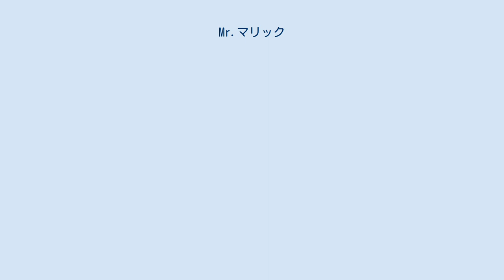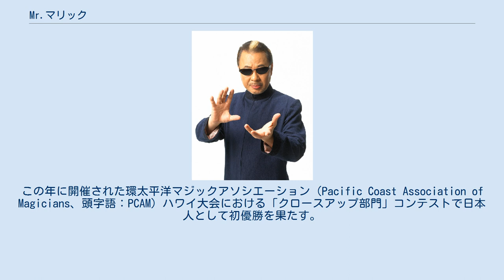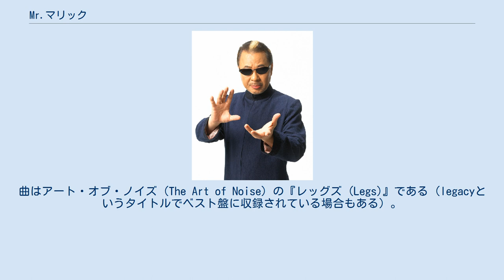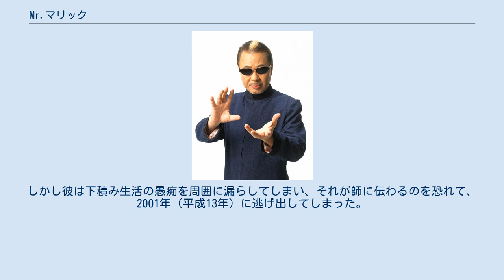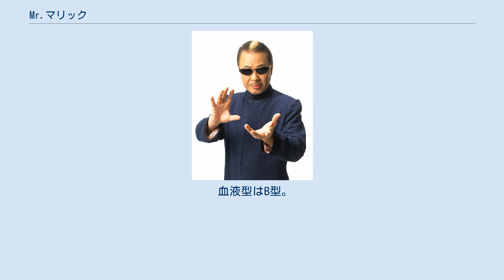Mr.マリック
Mr.マリック（ミスターマリック、英語表記：Mr. Maric 。1949年〈昭和24年〉1月1日〈※ただし戸籍上に限り、実際の日付は1948年12月29日〉- ）は、日本のマジシャン。
本名・出生名は 松尾 昭（まつお あきら）。
別名義として、栗間 太澄（くりま たすみ）と 松尾 幻燈斎（ - げんとうさい）がある。
著名な親族として、実娘のLUNA（ラッパー）がいる。
160cm。
 所属する芸能事務所は有限会社マリックエンターテイメント、テレビ朝日映像株式会社。
関連会社に株式会社マリックプロモーション（芸能事務所）もある。
「超魔術師」「サイキックエンターティナー」を名乗る。
 （事実上）1948年（昭和23年）12月29日に岐阜県岐阜市で生まれる。
岐阜市立伊奈波中学校を卒業。
岐阜県立岐阜工業高等学校を卒業。
当時の師匠は歯科医である。
 高校卒業後はガス器具メーカーのパロマ工業（現・パロマ）に就職するも、マジックへの夢捨てがたく、数多くのマジシャンのコンテストに出場するようになり、コンテスト番組で優勝することもあった。
パロマ工業には半年ほど勤務していたが、行き付けのオリエンタル中村百貨店のテンヨー社製マジック用品売り場の実演販売員の空きができたことから、親の反対を押し切って実演販売員に転職した。
その後はこの職場で経験を重ね、やがてマジックショップの経営や新人の指導を行うようになり、全国各地でマジック教室を開設するようにもなった。
しかしこの時代に初めて出場したマジック大会で初代・引田天功らのショーとして完成度の高いマジックを目の当たりにして衝撃を受け、本格的にプロを目指し始めている。
 20歳の時（※計算上は1969年/昭和44年）に上京し、マジック用品メーカーに勤務する。
この年に開催された環太平洋マジックアソシエーション（Pacific Coast Association of Magicians、頭字語：PCAM）ハワイ大会における「クロースアップ部門」コンテストで日本人として初優勝を果たす。
 「名門ホテルのラウンジで行うクロースアップ・マジックのテーブルホッピングショー」という演出形態を採用し、ラウンジライブを全国展開するようになったマリックは、そのさなかに日本テレビのディレクターと出会い、それをきっかけにして1988年（昭和63年、39歳の年）、日本テレビ系の人気番組『11PM』でテレビ界にデビューし、クロースアップ・マジックに超能力的な演出を付け加えた「超魔術」を披露すると、視聴者からの大きな反響を得た。
大がかりな設備を必要としないマリックのスタイルはテレビ局にとっても番組を組みやすく、その後たびたび出演するようになった。
「超魔術」はマリックが番組制作スタッフらと考え出した造語である。
同番組への出演を含む1974年（昭和49年）の初来日以来、世界でも日本でも数年前まで“超能力”ブームを巻き起こしていたユリ・ゲラーの番組を観てきたのが、「超魔術」のスタイルを編み出すきっかけになった。
 超能力ブーム華やかなりし頃、マリック本人もユリ・ゲラーの超能力と酷似するショーを行って収入を得ていた。
しかしあるイベントにおいてマリックの技を見た観客が超能力肯定派と否定派で真っ二つに対立し、一触即発の緊張状態となった会場でマリックは咄嗟に「ハンドパワーです」とアピール。
これにより殺気立っていた観客は得心して平静を取り戻すということがあった。
その後、「マリックは本物の超能力者なのか」「手品と同じでタネがあるのか」という疑問には全て「ハンドパワーです」と答え、この台詞はマリックの専売特許とも言うべきものとなった。
超能力や占いの類を蛇蝎の如く嫌っていた当時タレントの上岡龍太郎もマリックの技を懐疑的な目で見ていたが、「ハンドパワーです」の説明でマリックと打ち解けた。
なお、別バージョンでは「手力（てぢから）です」もある。
このフレーズは流行語となり、様々なバラエティや漫画でパロディされた。
元々は「手から何か出てるんですか？ハンドパワーですか？」と尋ねた客の質問から生まれた言葉。
「来てます」のセリフも「来てますか？」という客の質問に「何か来てるんでしょうね」と答えた事が始まり。
 「マリック」という名前は「マジック」と「トリック」を合わせた造語である。
また、栗間太澄（くりま たすみ）、松尾幻燈斎（まつお げんとうさい）という別名を持つ。
「くりまたすみ」は、「ミスターマリック」を「...